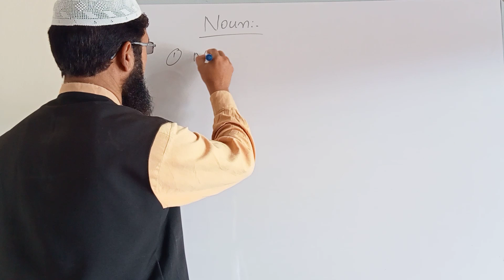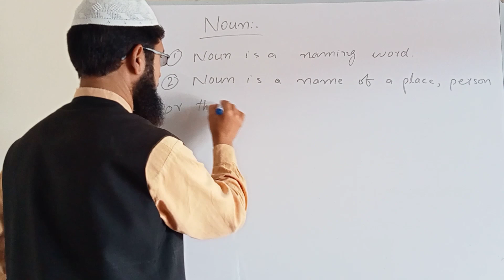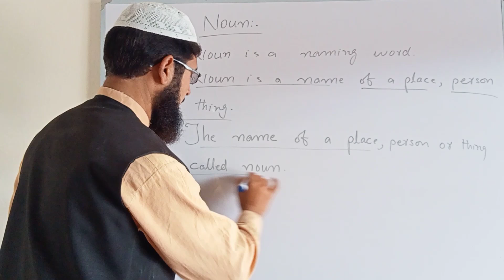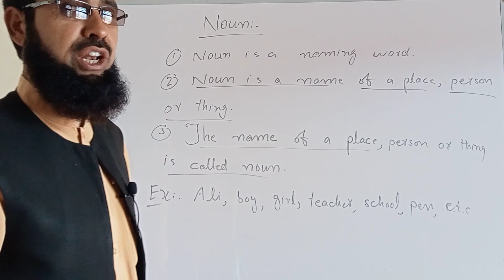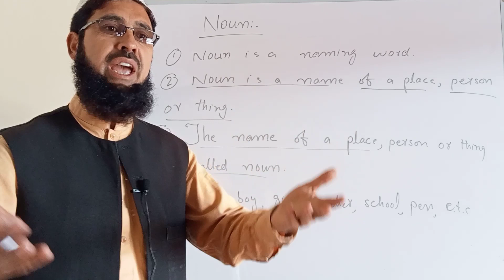Lecture No 2/What is Noun/how to define noun/parts of speech/english grammar/education/basic english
How to define noun
nouns for kids
nouns for children
# examples of nouns
nouns example,
nouns in english
nouns for grade 1
what is nouns,
Lecture No..2.
What is Noun
Noun in English grammar
Noun for kids
noun in Pashto
english grammar
noun in Pashto
noun for kids
noun for children